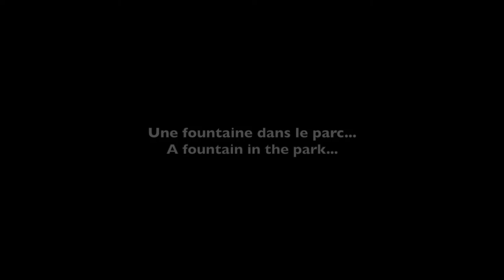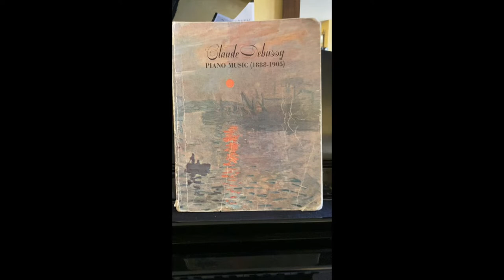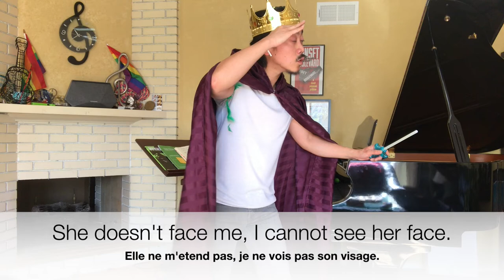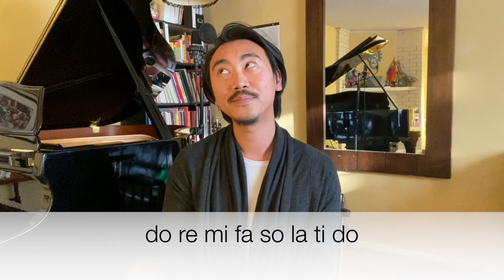Pelléas et Mélisande by Claude Debussy with Charlie Kim LA Opera Connects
LA Opera Connects
Opera for Educators
Pelléas et Mélisande
Claude Debussy, composer
Maurice Maeterlinck, librettist
Charlie Kim, narrator, piano/vocals

0:12 - Act 2 Scene 1 Opening (piano)
4:35 - Reflets dans l’eau, Images 1 (piano)
14:07 - Act 1 Scene 1 Opening (vocals, piano)
21:14 - Act 3 Scene 1 Postlude (piano)